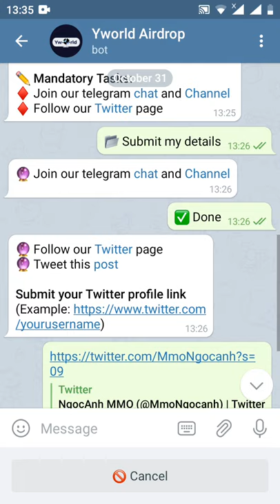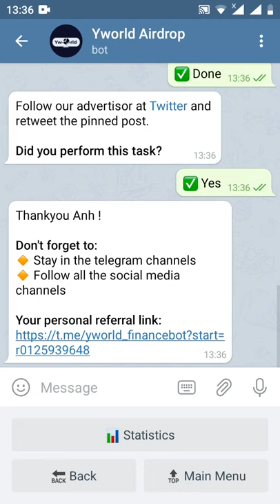🎁 HD nhận 1 YWLD~ $12 (dự án tiềm năng)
🔥 Yworld Airdrop 🔥
🎁 Rewards 1 YWLD
💰 Est Value $12

🔷 Submit Details
🔷 Tweet Post
🔷 Enter Eth Wallet Address
✅ Done